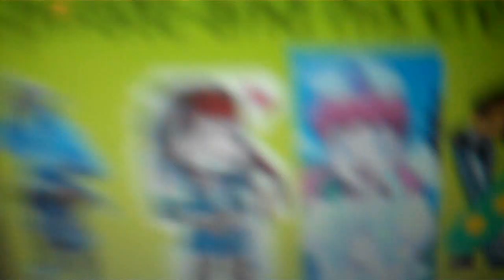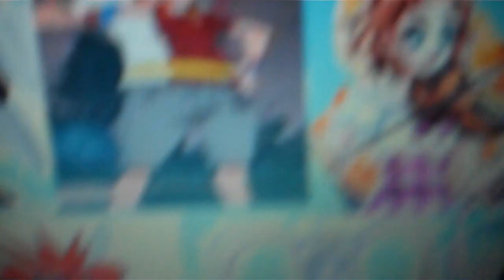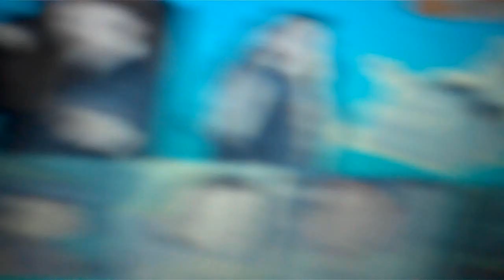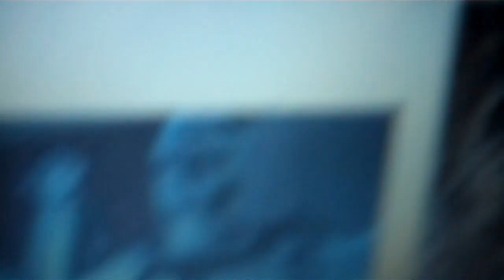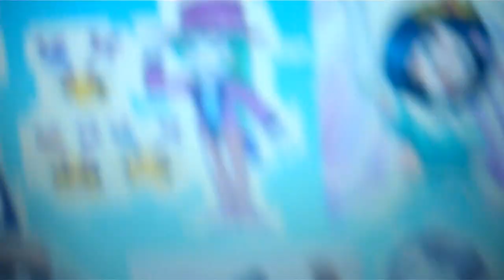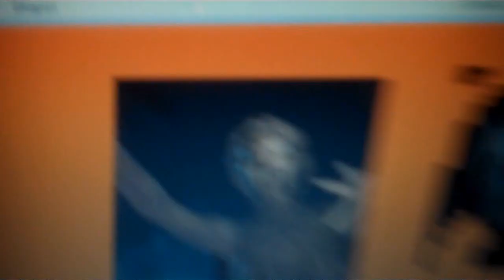the pirate and his crew episode 1119 angels of the sun